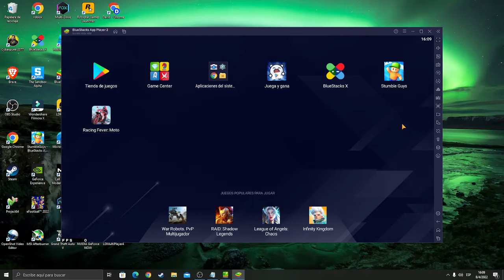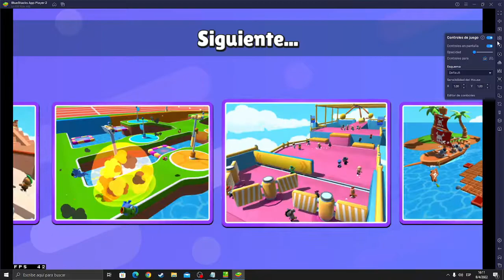QUITAR TECLAS DE controles de la PANTALLA DE BLUESTACKS 5.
En este sencillo video te muesto como qiutar las sombras del mapeo de teclas asignadas a los controles de los juegos en bluestacks. Hay una opción para reducir la opacidad de las teclas en pantalla.